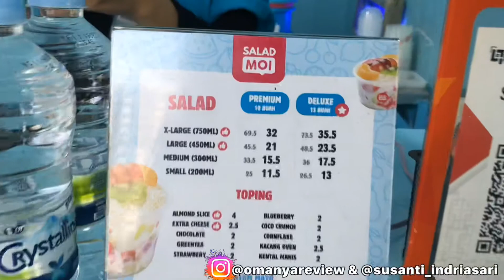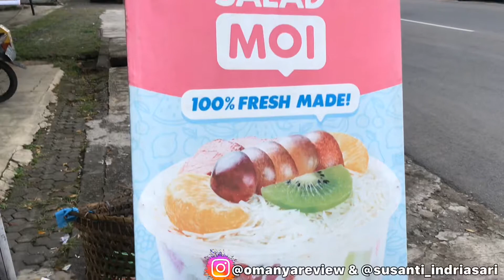SALAD MOI SEMARANG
Om Anya pengen ngemil yang sehat ??? Nah solusinya ngemil salad buah aja dari @saladmoi 😆 Bro n Sist tau kan salad buah yang lagi viral di Semarang ini. Potongan buahnya yang seger, full buah asli, mayonaisenya juga lembut enak gak bikin eneg dan bisa ditambah topping sesukanya lhoo.
📍Jl. Ngesrep Timur V No.120b Tembalang , Semarang
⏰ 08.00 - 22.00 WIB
💰 Salad Deluxe Medium (13 macam buah) : Rp. 17.500,-
Extra Cheese : Rp. 2.500,-